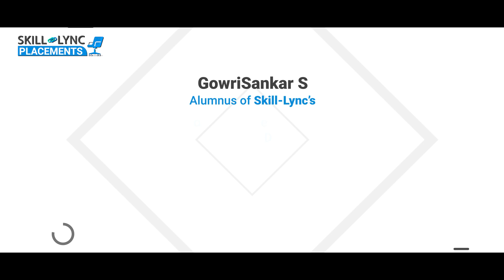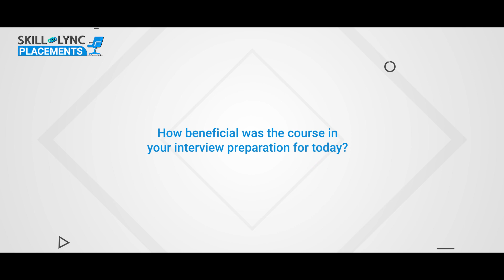Skill Lync Placements| GowriSankar’s Inspiring Upskilling Journey| PG Program in CAD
Gowri Sankar S, an alumnus of Skill-Lync’s PG Program in CAD, shares his experience of upskilling and getting placed in Tata Technologies.

Chapters:

00:00 - Introduction
00:20 - About the Interview
00:45 - About the Skill-Lync Learning Experience
01:23 - About Skill-Lync’s Career Success team
01:51 - How the course benefited him

Are you a passionate Engineer like Gowri?

CATIA V5
Autodesk Alias
SolidWorks

Key features of this CAD design course are:
The course will give insights into CAD design and sub-domains of design, such as interior plastic trims, BIW sheet metal and wiring harness.
Industry experts with 6-25 years of experience in CAD design and mechanical engineering have curated the CAD certificate course.
Through our advanced CAD training, you will master the skills needed to land top design engineering jobs.
Working on 35+ industry-level projects will give you hands-on experience with modern industry practices and enhance your employability quotient.

The automotive industry uses computer-aided design (CAD) as a powerful software tool for creating and modelling products. Over the years, the industry has used CAD  software easily and accurately to modernize labor operations and enhance product designs.
Creating, analysing, changing, optimising, and drafting product data toprocess of creating, analysing, changing, optimising, and drafting product data to fulfil its design goal efficiently and effectively is one of the uses of CAD in the automotive industry. CAD training has become an imperative for aspiring mechanical engineers today.